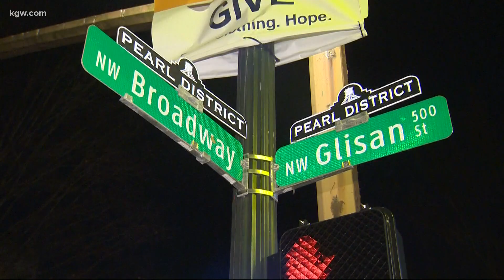Authorities troubled by high number of shootings in Portland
In November, officers responded to more than 85 shootings. That compares to 33 the previous year.